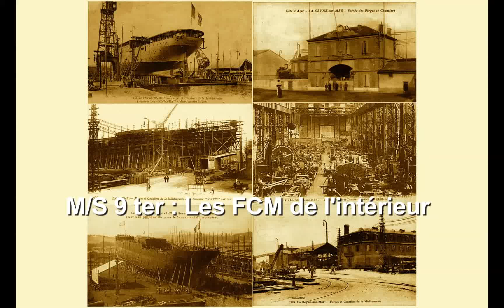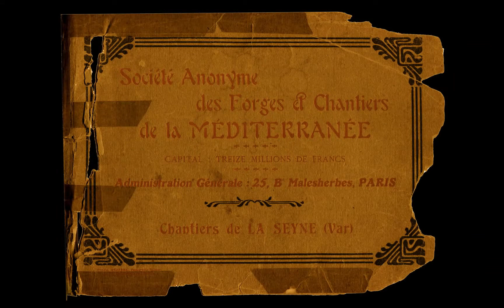M/S 9 ter : Les FCM de La Seyne de l'intérieur